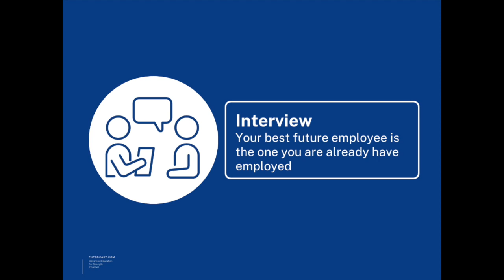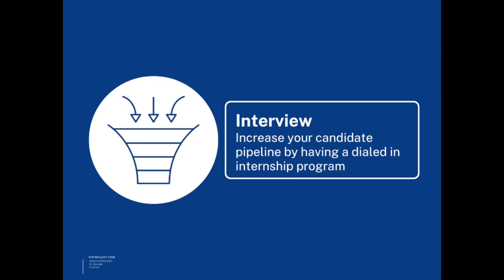How to Become a Strength Coach - Interviewing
How to Become a Strength Coach Course
Phase II - The Transition
Module 4 - Interviewing
Module Tasks:
1) Think of the interviews you have been on?
2) Think of the interviews you have taken someone through?